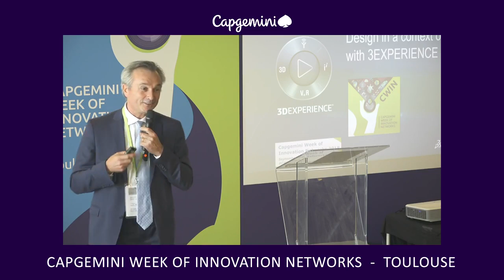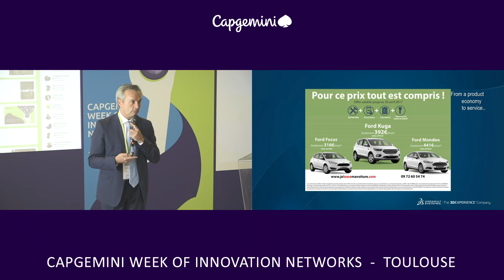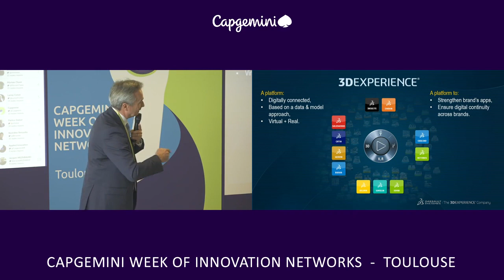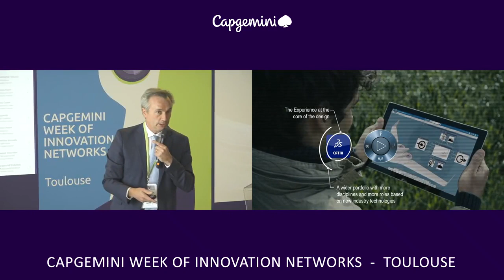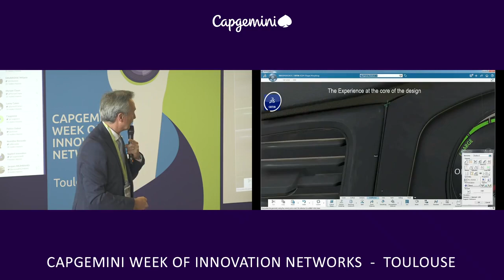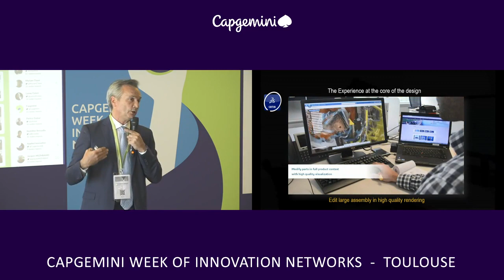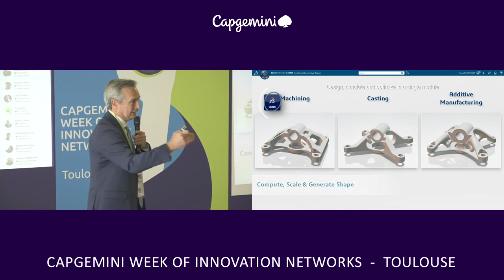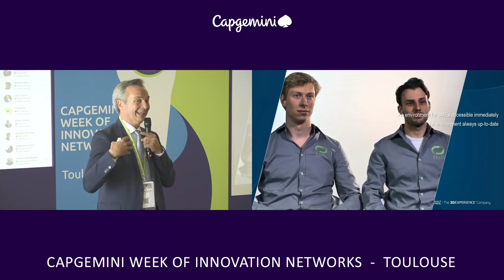Catia 3D Experience sustaining Innovation J.F.Maiziere - CWIN18 Toulouse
Capgemini & Dassault Systemes are mutually engaged on multiple Digital Transformation cases in several companies : Catia 3D Experience  is part of this program by providing new innovative design capabilities in a context of an experience integrating Model  Based System Engineering  approach by JF Maiziere.